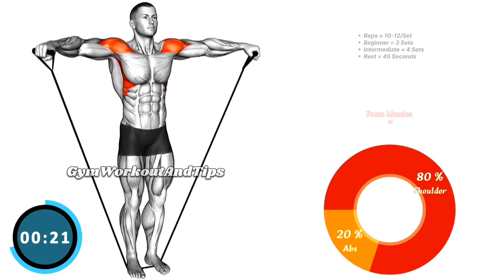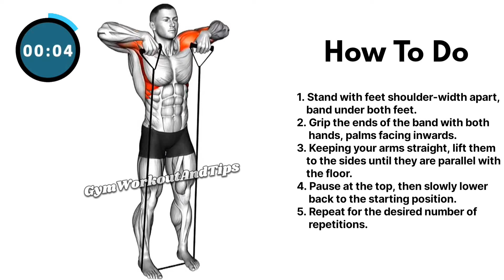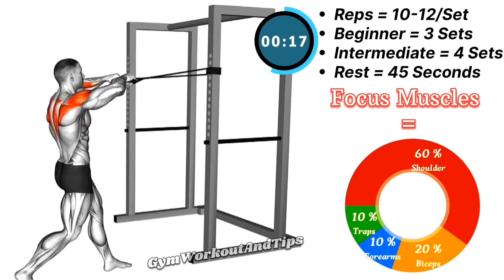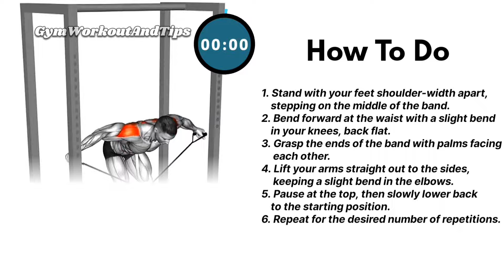7 Best Exercises For BIGGER SHOULDERS With Resistance Band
7 Best Exercises For BIGGER SHOULDERS With Resistance Band

In this video, I'll show you the top 7 resistance band exercises that will help you build bigger, stronger shoulders. Whether you're a beginner or an experienced lifter, these exercises are effective and can be done anywhere with minimal equipment.

00:00 Intro
00:18 Band Lateral Raises
00:48 Band Upright Rows
01:18 Band Front Raises
01:48 Band Y Raises
02:18 Band Face Pull
02:48 Band Bent Over Rear Lateral Raise
03:18 Band Behind Neck Shoulder Press